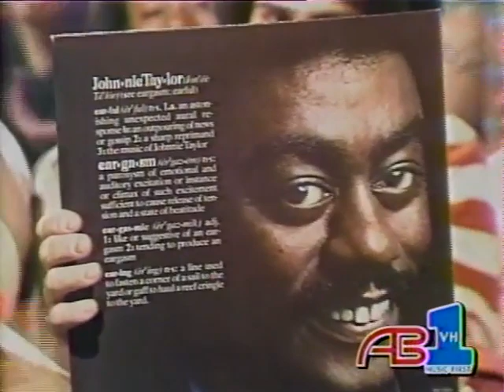American Bandstand April 3 1976 Full Episode